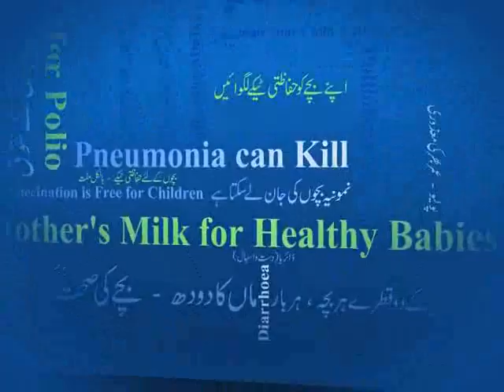Hifazti Teky Vaccination By Dr Ghulam Mustafa & Col. Dr. Lutfullah Wasaib Unicef (2/3)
Dr. Ghulam Mustafa
Associate Professor Department of Pediatric,
Nishtar Medical College, Multan.